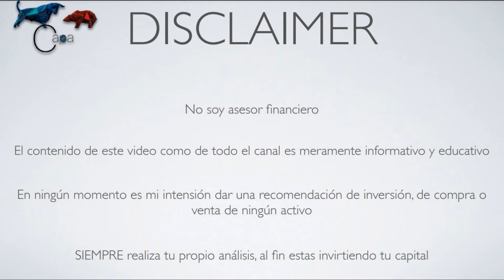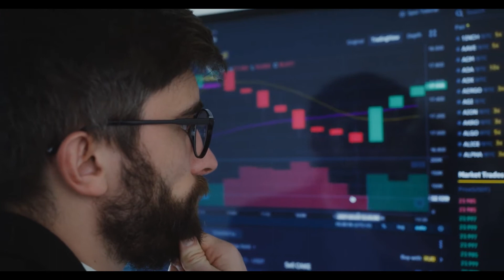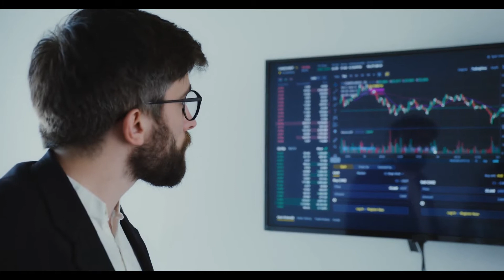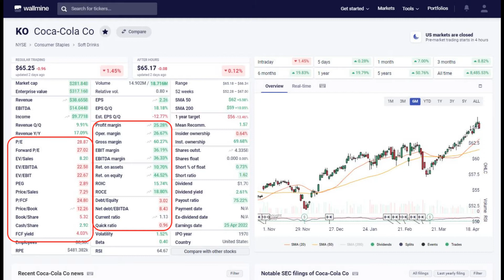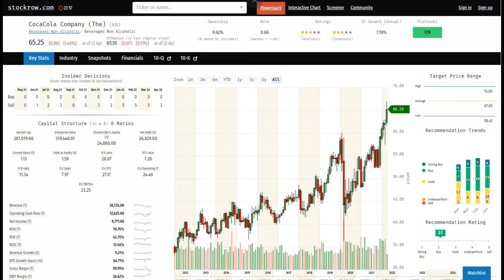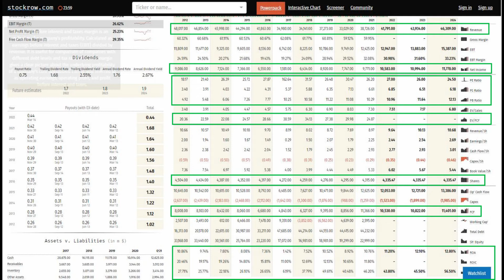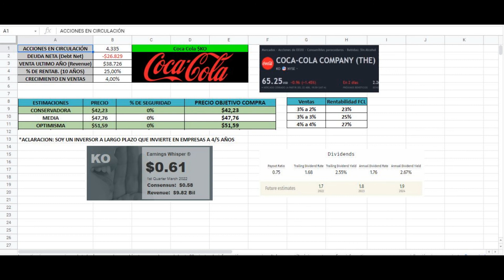Análisis fundamental de Coca Cola $KO. Cual es su valor intrínseco? CARA O BARATA?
Análisis Fundamental y Value Investing de Coca Cola $KO. Cual es su valor intrínseco?
Planteo tres escenarios, optimista, medio y conservador, donde en cada uno de ellos calculo el valor intrínseco de la empresa y la acción mediante el método de descuento de flujo de caja libre.
Cada escenario tiene su rentabilidad estimada y crecimiento en ventas.

Intento no profundizar en cada indicador, o explicar cada indicador, pero te dejo la posibilidad de dejar en los comentarios dudas y consultas.

Link al video: "Método de descuento de flujo de caja libre"